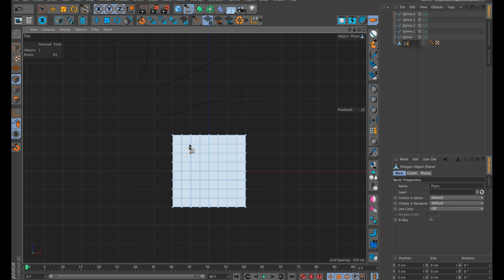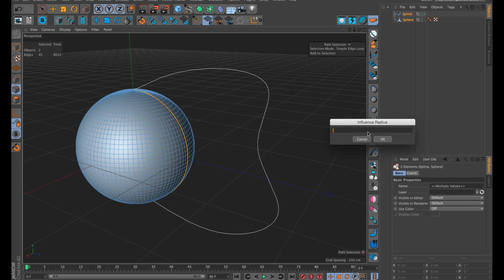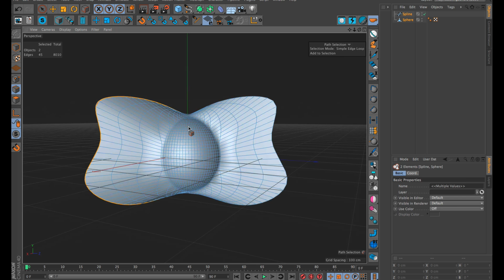HB_SnapToSPline: a Little Sneak Preview